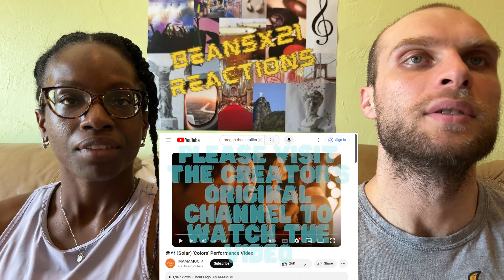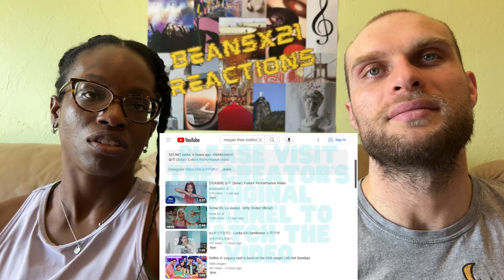REACTION TO SOLAR (솔라) - Colors (Performance Video) | FIRST TIME HEARING COLORS